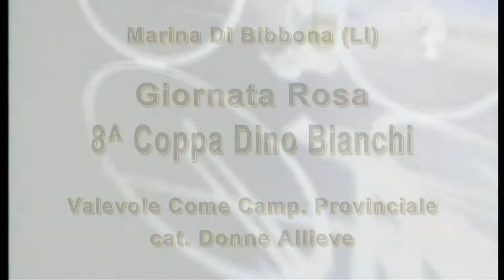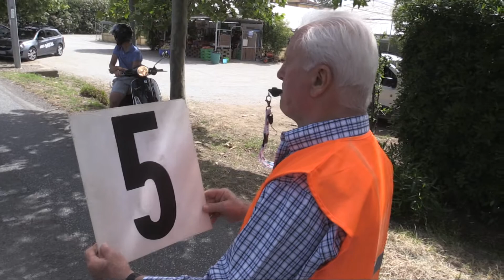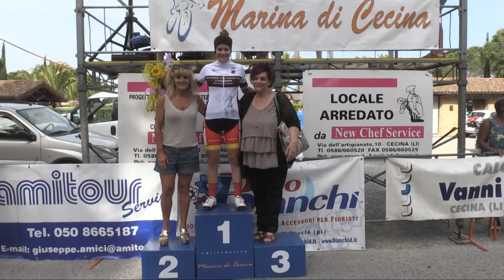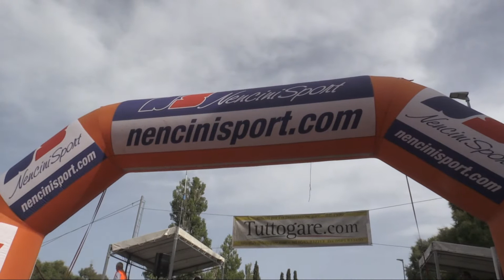8^ Coppa Dino Bianchi (10/06/2018)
Girato a Marina Di Bibbona (LI) il 10 Giugno
Categ. Donne Allieve